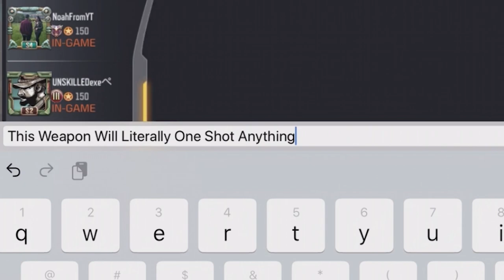This Weapon Will Literally Instantly Kill Anyone in COD Mobile Battle Royale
Today on Call of Duty Mobile, We discovered the most insane glitched weapon in BR. #1 Potato on Youtube

Or @dHitman137

Thanks

Hitman Out!